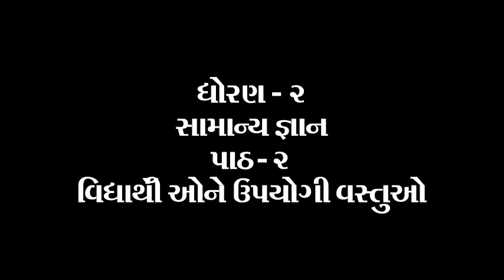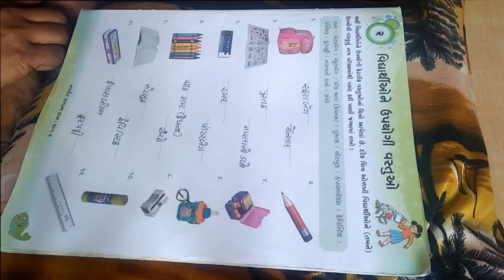ધોરણ ૨ વિષય સામાન્યજ્ઞાન પાઠ ૨ વિધાર્થીઓ ને ઉપયોગી વસ્તુઓ